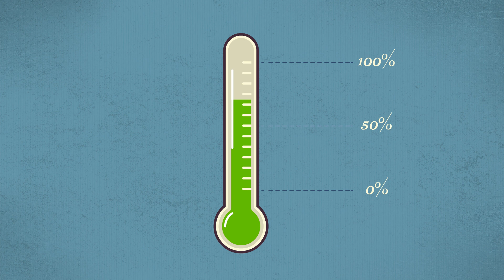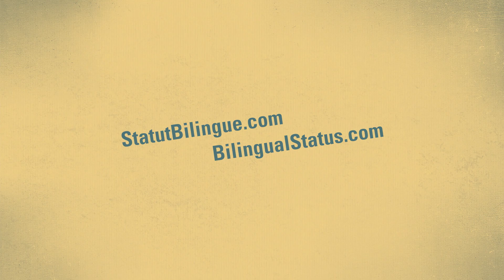Bill 14 and Bilingual Status of Quebec Municipalities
A short explanation of bilingual status of municipalities and how Quebec Bill 14, if adopted, may reduce bilingual services at the local level.